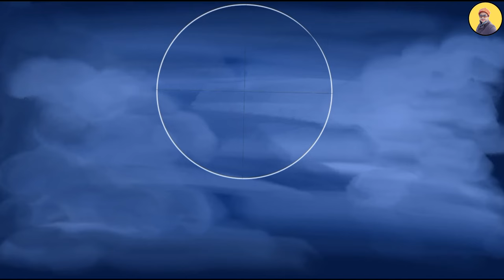Christmas special drawing || how to draw Santa on his sleigh|| digital art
hello everyone this is my new video. In this video I will try to easy sketching for beginners.

🔰kid's tutorial video playlist link's